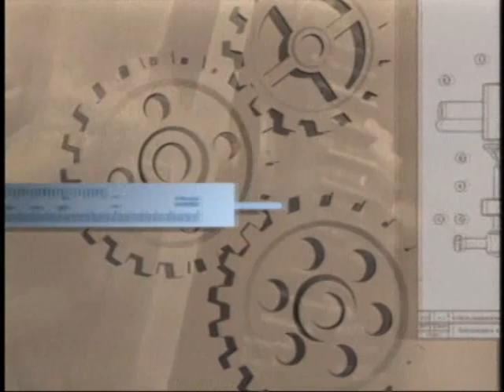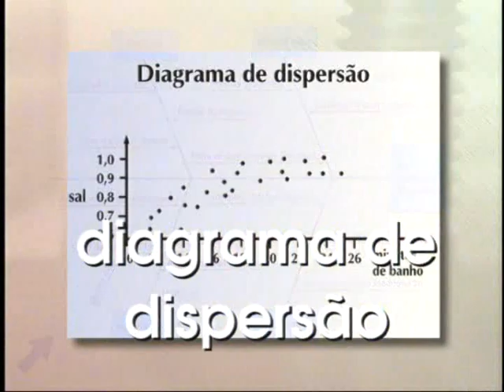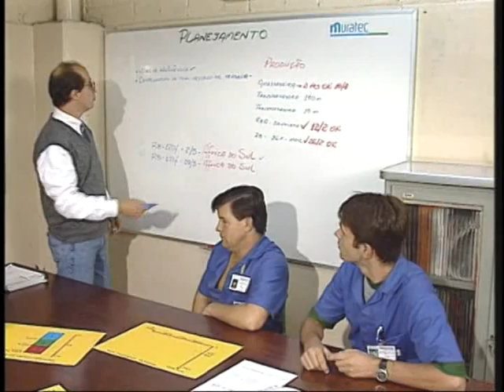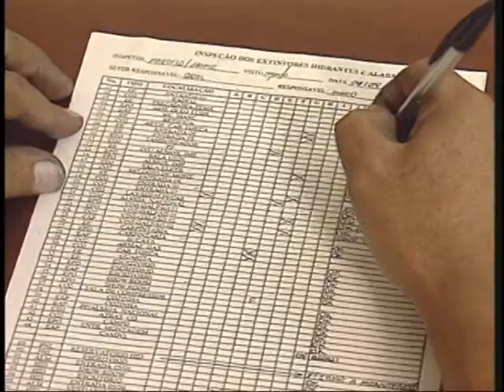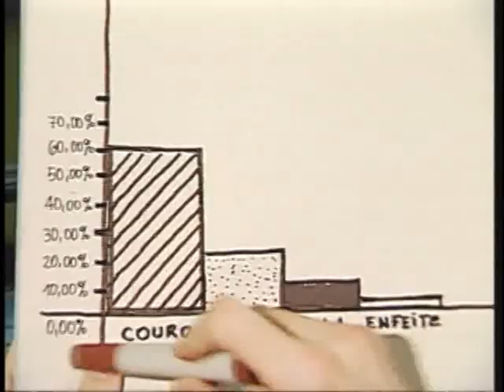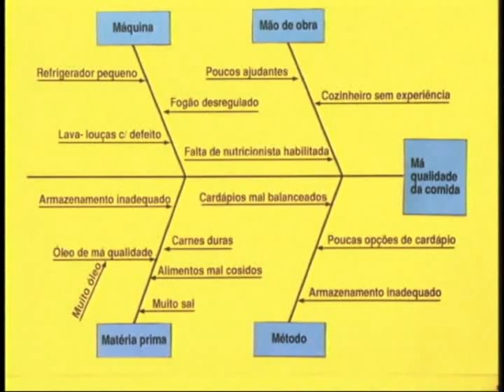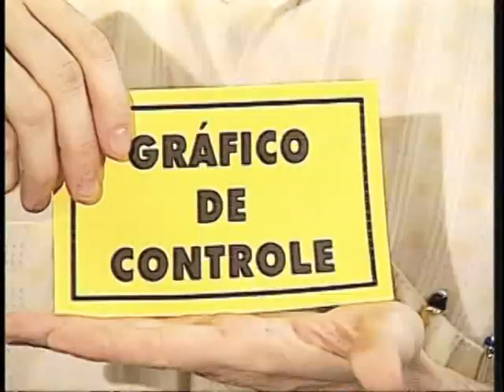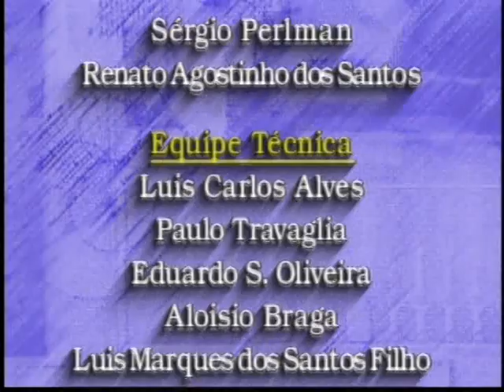Aula 5: Ferramentas para a qualidade